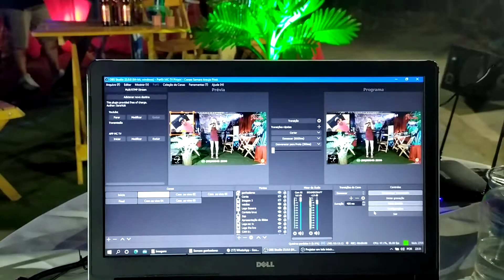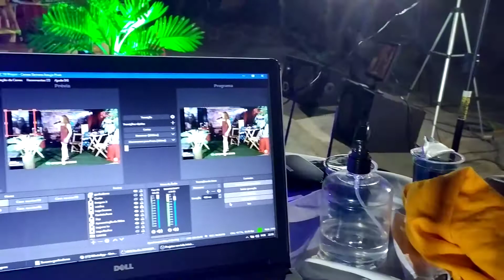Samara Araujo making Off da live